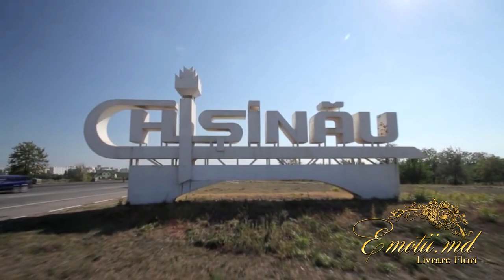Emotii.md - Livrare Flori in Chisinau !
Si totusi facem un lucru de milioane !!!
Sunt lucruri mici, dar atit de asteptate, dorite si importante in viata oricarui omulet...
Chiar daca persoanele atit de dragi si apropiate noua sunt peste mari si tari, stiu cum sa ne potoleasca setea de ei...
Pentru asta suntem noi, cu emotii peste masura asteptarilor.
Contati pe noi si la sigur v-om pecetlui impreuna momente ce nu pot fi descrise in cuvinte.
Livram flori oriunde in Moldova si primim comenzi din toate colturile lumii.
Pentru detalii, perturi, reduceri si cadouri garantate ne gasiti in privat la nr de tel (Viber sau WhatsApp )
Muncim pentru voi 24/24 !